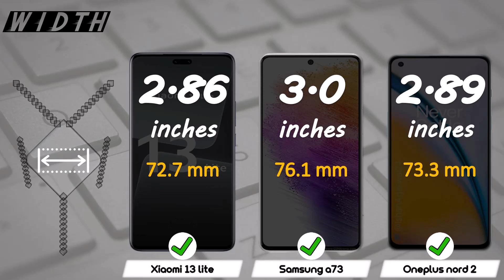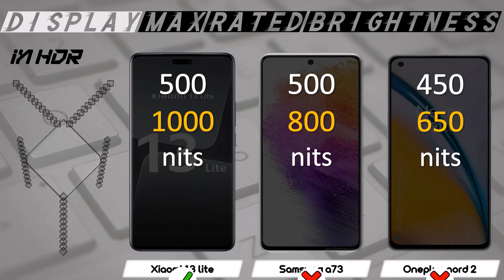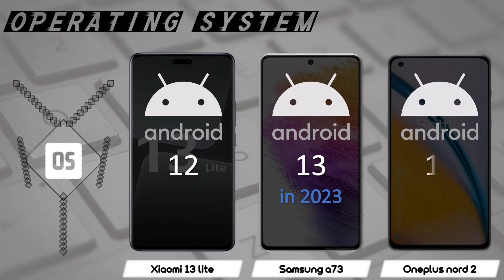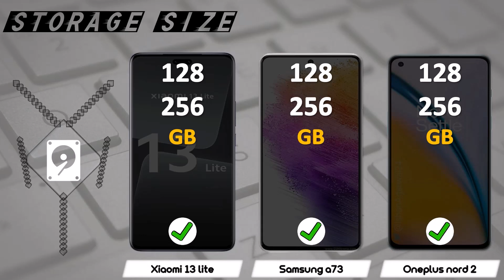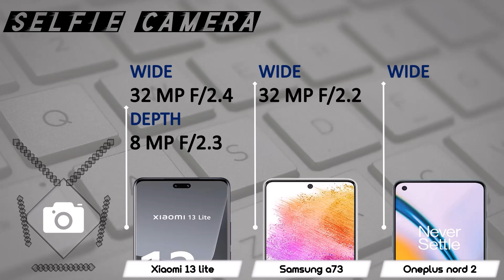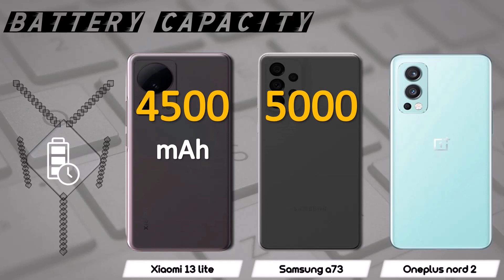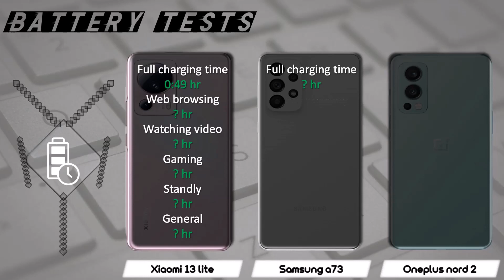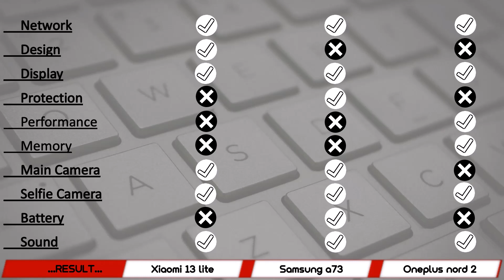XIAOMI 13 LITE VS SAMSUNG A73 VS ONEPLUS NORD 2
Comparison of XIAOMI 13 LITE, SAMSUNG GALAXY A73 and ONEPLUS NORD 2 5G